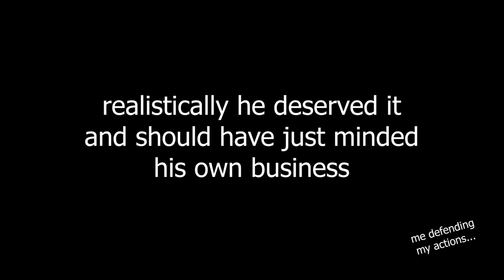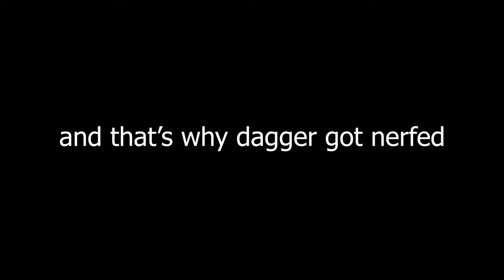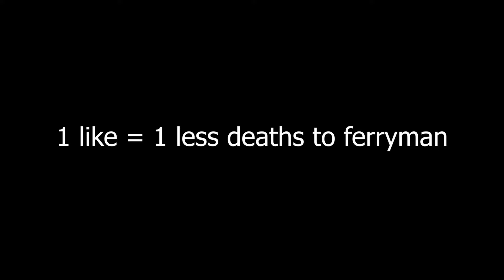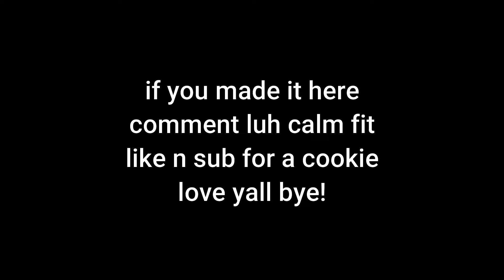Deepwoken Memories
my collection of deepwoken memories from this channel